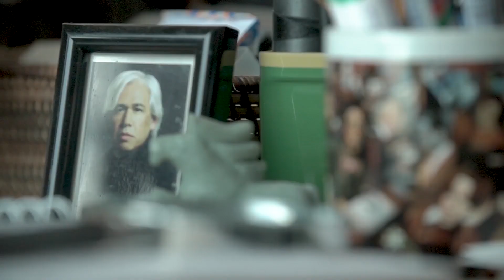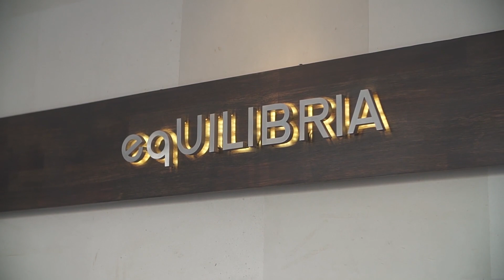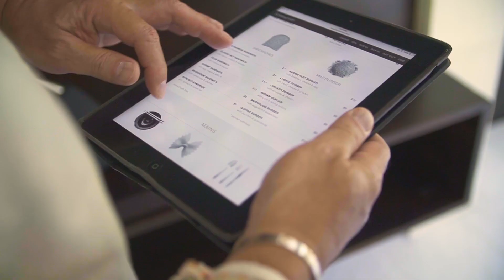Balissimo Hotel | EIC on the Move